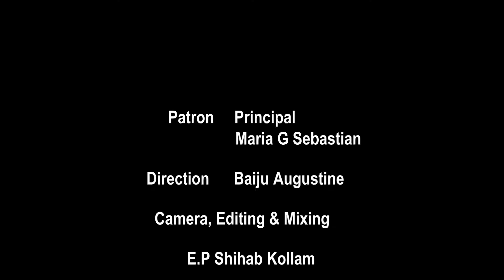The Dear Departed. FA Class X 2015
Lana International Indian School, Abha, KSA. 2014-16 batch presents. THE DEAR DEPARTED for their FA Activity in English Communicative.